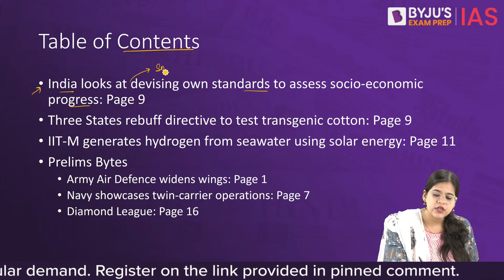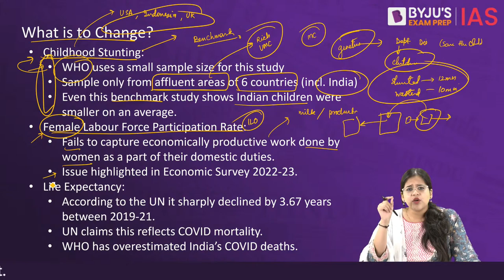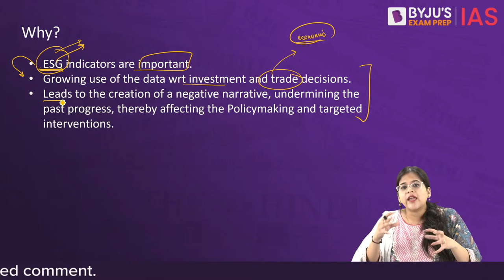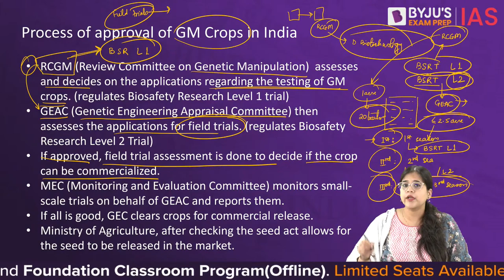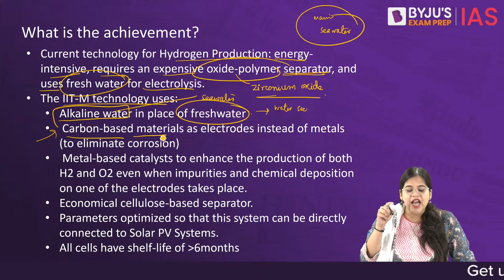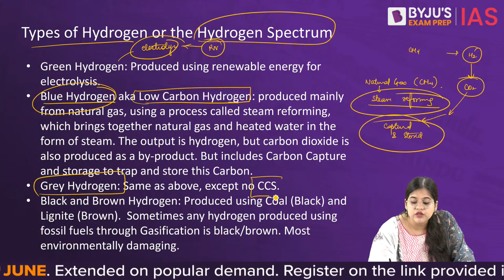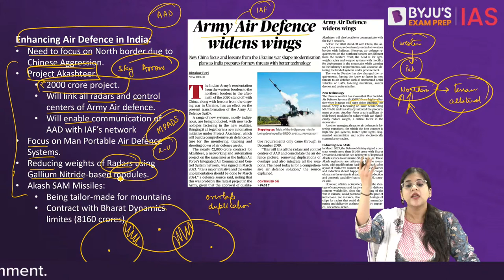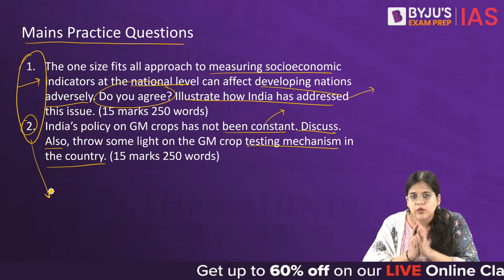The Hindu Newspaper Analysis | 11 June 2023 | Current Affairs Today | UPSC Editorial Analysis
The Hindu Newspaper Editorial Analysis for 11th June 2023 - In this lecture, we will analyse the daily news articles from The Hindu Newspaper for 11th June 2023. The Hindu Analysis videos are relevant for the UPSC Civil Services Examination 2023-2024. The aspirants are advised to watch the entire The Hindu News Analysis lecture for a better understanding of Current Affairs articles. The Hindu current affairs video lecture covers a detailed analysis of Daily Current Affairs. All the important articles and editorials of The Hindu are covered strictly from the perspective of UPSC/IAS Prelims and Mains.

Topics:
1. India looks at devising own standards to assess socio-economic progress: 00:00
2. Three States rebuff directive to test transgenic cotton: 18:32
3. IIT-M generates hydrogen from seawater using solar energy: 29:43

Prelims Bytes:
4. Army Air Defence widens wings: 43:35
5. Navy showcases twin-carrier operations: 48:11
6. Diamond League: 52:10

Happy Learning!